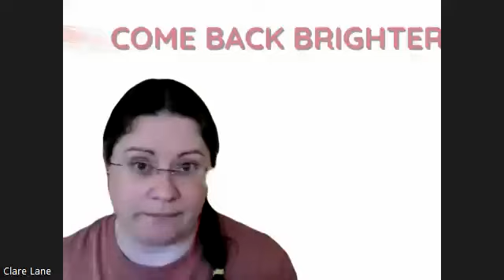What it's like for the narcissist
Hi everyone!

Do you need support through your healing process?

Book my HEALING POWER hour session:

💟 Coaching Session & Coaching Packages SPECIAL INTRODUCTORY OFFER From ONLY 80 €

You are not alone, Clare x